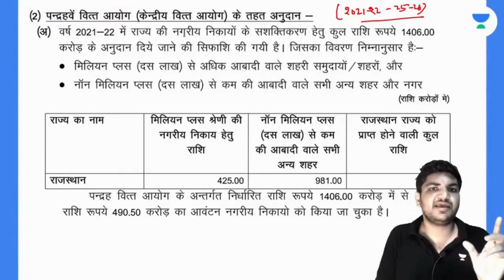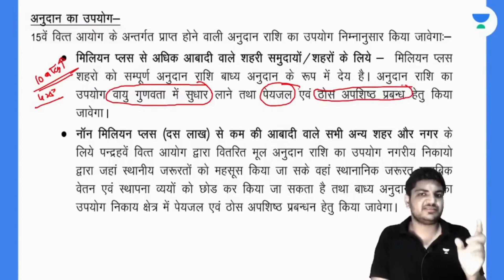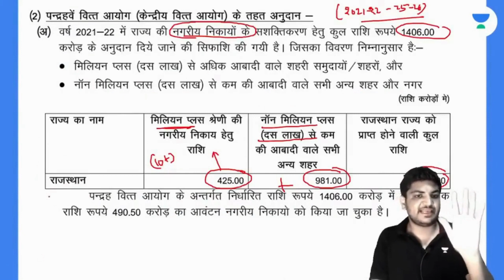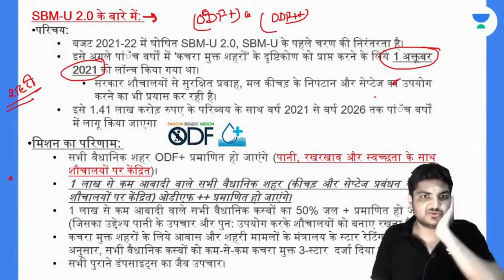RPSC EO/RO 2023 | Municipal Schemes | राजस्थान नगर पालिका | Suresh Purohit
In this session, Educator Suresh Purohit will be discussing Grants under 15th Finance Commission and Swachh Bharat Mission Cities 2.0 for RPSC EO/RO 2023 Exam.

Call Suresh Purohit's team on 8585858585 and take your RPSC Preparations to the next level.

➤ About the Educator:  Suresh Purohit has completed his MA and holds 6 Years of experience in teaching in several online & offline institutes. He has cleared RAS in 2018 achieving 384 Rank.

You can enroll to Unacademy Subscription and get the following benefits:
1. Learn from your favourite teacher
2. Dedicated DOUBT sessions
3. One Subscription, Unlimited Access to Live Online Classes and Videos
4. Real-time interaction with best-in-class teachers
5. You can ask doubts in live online classes
6. Limited students in each Class
7. Download the videos & watch them offline